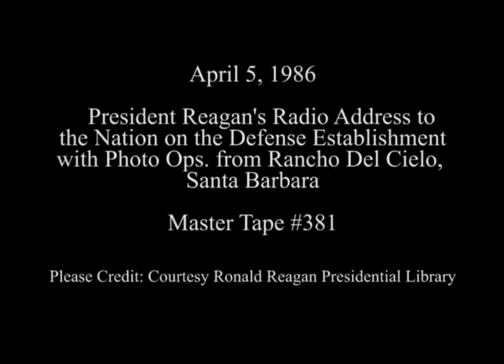President Reagan’s Radio Address to the Nation on the Defense Establishment Reforms on April 5, 1986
Full Title: President Reagan’s Radio Address to the Nation on the Defense Establishment Reforms Followed by Photo Opportunities at Rancho Del Cielo in Santa Barbara, California on April 5, 1986

Access Restriction(s):Unrestricted
Use Restriction(s):Unrestricted